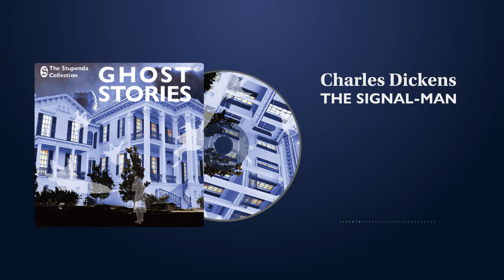Preview of the Audiobook "The Signal-Man" by Charles Dickens.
Charles Dickens's ghost story read by Megan Argo.

🤔 ABOUT THIS VIDEO 👇
 Producer: Silvia Licciardello Millepied
 First Broadcast in 2019.

To download the audio track to go our official channel on Soundcloud

🤔 ABOUT STUPENDA LISTEN 😃

Stupenda Listen produces a variety of beloved classics including bestsellers' authors, fables, short story collections, and broadcasts a podcast on Soundcloud with plenty of free love, ghost, and horror stories.